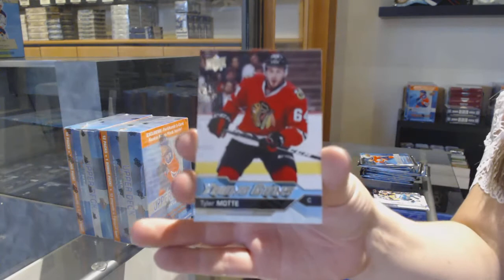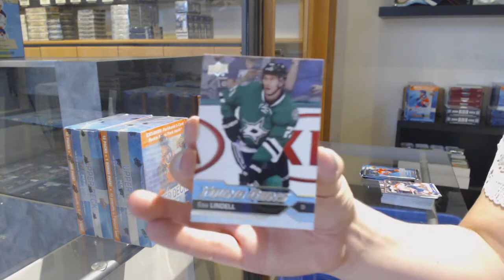16-17 Upper Deck Series 1 Mega Box Hockey 3 Box Break - C&C GB #12,268